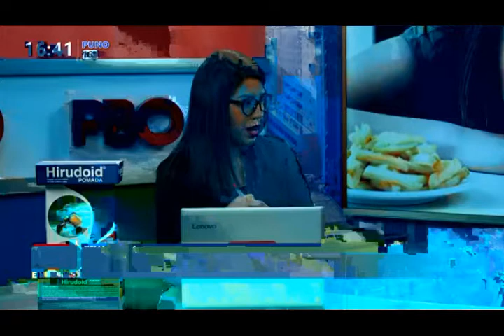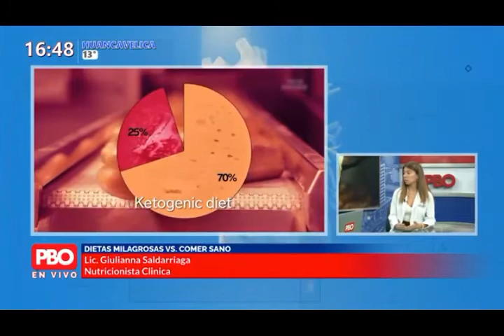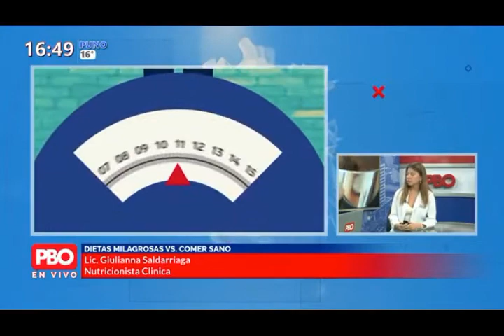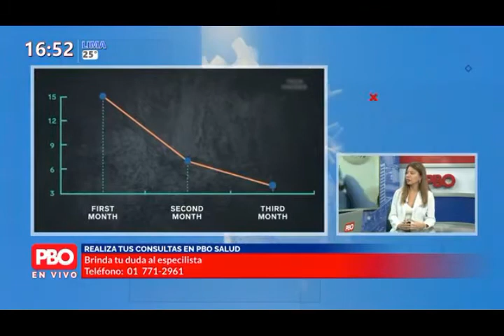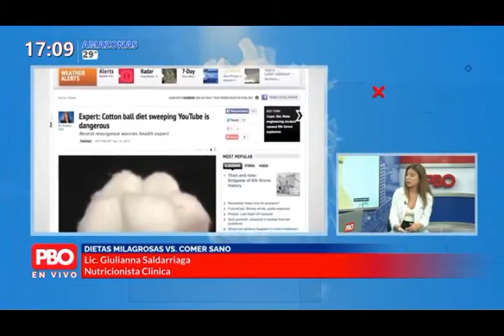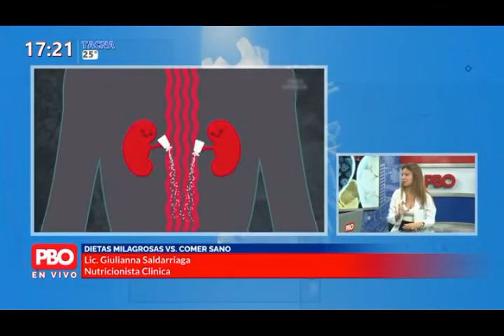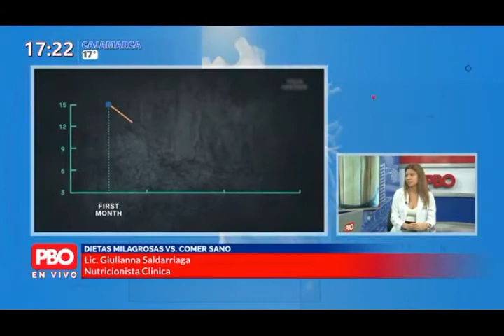DIETAS MILAGROSAS VS COMER SANO / NUTRICIONISTA GIULIANNA SALDARRIAGA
Iniciar una dieta para bajar de peso sin la supervisión de un nutricionista es muy peligroso porque se afecta el estado nutricional de la persona con anemia y la pérdida de masa muscular, además de desencadenar desórdenes alimentarios extremos como anorexia y bulimia.

Las personas que desean perder los kilos que ganaron en la pandemia  deben saber que el plan alimenticio personalizado correcto se lo brindará un nutricionista basado en el análisis del estado de salud, la contextura física, el peso, la talla y la edad de la persona y su actividad física.

SaludEnCasa​ : Salud informativa para mas peruanos